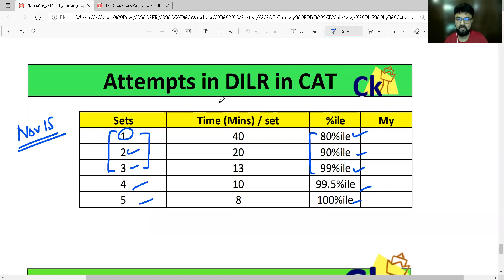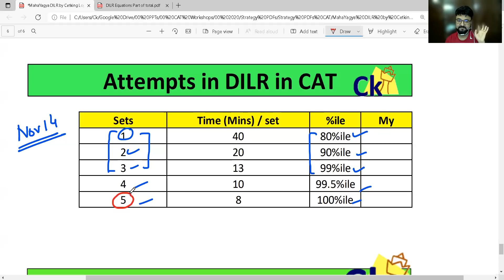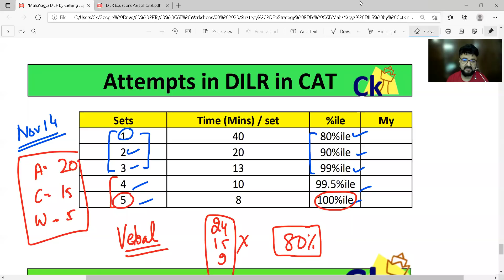Biggest CAT Enemy!!! Over Attempts | Avoid temptation of Over attempting